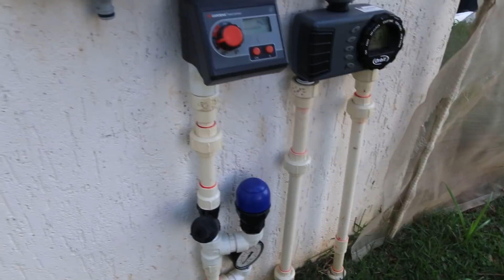Pomar em Casa, Podas e Cuidados com Sergio Semerdjian, Videos Memoráveis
O Plantar em Casa precisa de seu apoio para sua continuação, qualquer contribuição é bem vinda para custeio da manutenção, obras e gravações para as aulas na Escola, nosso Pix de Apoio 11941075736  Carlos Alberto Fruticultura e sustentabilidade em convívio com a Natureza. 🌱* Videos Especiais e importantes para se ter um pomar em casa,
Grande aula de cultivos diversificados, uvas , citros, cuidados com o solo e adubação verde ou orgânica, plantas com décadas de vida e com produção acelerada, esse é o trabalho do professor Sergio Semerdjian em Ferraz de Vasconcelos resgatando a história perdida dos agricultores antepassados e do nosso pais.

Adubos verdes são plantas utilizadas para melhoria
das condições físicas, químicas e biológicas do
solo. Há espécies como leguminosas, que se associam
a bactérias fixadoras de nitrogênio do ar,
transferindo-o para as plantas. Estas espécies também
estimulam a população de fungos micorrízicos,
microrganismos que aumentam a absorção de
água e nutrientes pelas raízes.
Os benefícios trazidos pela associação entre leguminosas
e bactérias fixadoras de nitrogênio podem
ser obtidos através de práticas como a inoculação
de sementes no momento do plantio.
O inoculante consiste num material que contém
bactérias específicas para cada espécie de leguminosa.
Por este motivo, o inoculante preparado
para uma leguminosa não pode ser usado em outras
espécies. Deve-se evitar o uso de fertilizantes
minerais nitrogenados ou de agrotóxicos junto às
sementes inoculadas, pois tais substâncias podem
ser tóxicas para as bactérias fixadoras.
A utilização de adubos verdes no período de inverno
já é bastante comum, mas a utilização de espécies
de verão, tais como as crotalárias, mucunas,
feijão bravo do Ceará, feijão de porco, guandu
entre outros, ainda é feita por um número reduzido
de agricultores no sul do país.
As altas temperaturas e chuvas que ocorrem durante
o verão permitem alta produção de biomassa,
incorporação de nitrogênio e ciclagem de nutrientes.
Assim, a introdução de leguminosas de verão
em sistemas de consórcio ou de rotação de culturas
pode incorporar quantidades significativas de
nitrogênio aos sistemas de produção. Existe ainda
a possibilidade de associar essa forma de adubação
verde com sistemas de plantio direto. A formação
de grande quantidade de palhada favorece a
proteção do solo e dificulta o estabelecimento de
plantas invasoras.